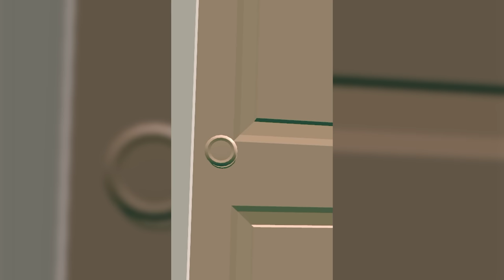Aiderraider's Funniest Moments (500K Special)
In this VRChat video this is the best of aiderraider 500k special, featuring mommies and femboys and aiderraider

Video edited by: @aiderraiderskitten and Aiderraider